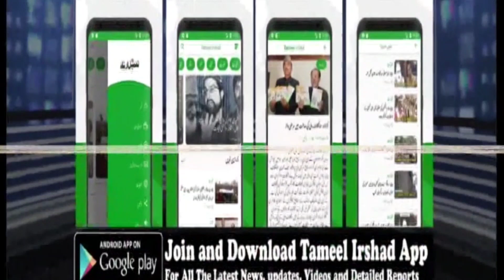Amid fresh killings, Security forces conduct frisking at Lalchowk Srinagar.